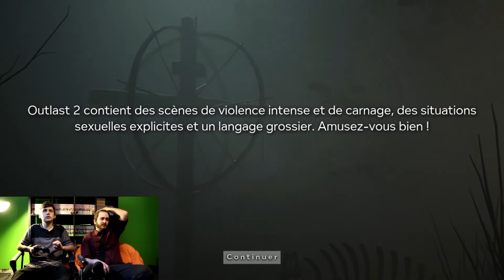Soirée Salon #17 - ARRÊTE DE CRIER, J'ESSAIE DE VLOGUER !! (Outlast 2)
Bonjour bande de Bite embrochée dans un cure-dent ! Aujourd'hui on se chie dessus sur Outlast 2 !

Horraire de la chaine:

♦ Lundi - Soirée Salon

 Présentation

- Le RaphiLexshow est une chaine de funtage centré sur le gaming,
  Mais tout est possible, rien ne nous empêche de ce lancer dans
  d'autres concepts vidéoludiques (Sauf le porno).

- Nous sommes un duo hétérosexuel composé de Raphael et
  Alexandre. (parfois un trio toujours aussi hétérosexuel avec Will).

- La chaine n'est pas monétisé et réalisé dans la passion la plus
  pure. Aussi pure que la lumière du christ.

- Gameur professionnel, gameplay de fou (Ont à gagné un Fortnite
  après seulement 20 parties).

- Humour de haut niveaux chez les bas niveaux.